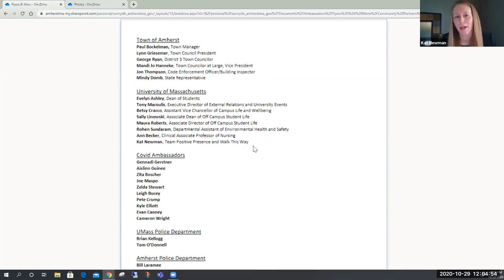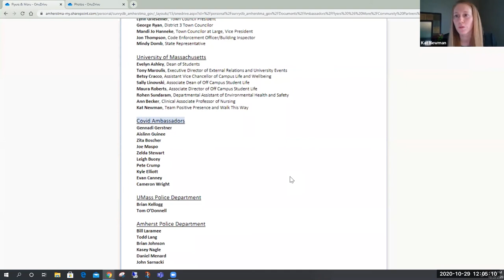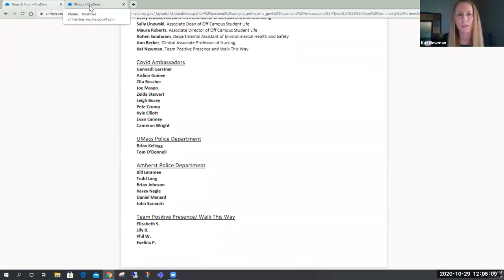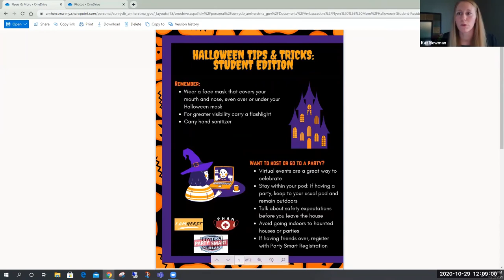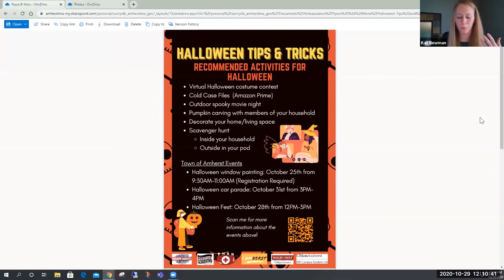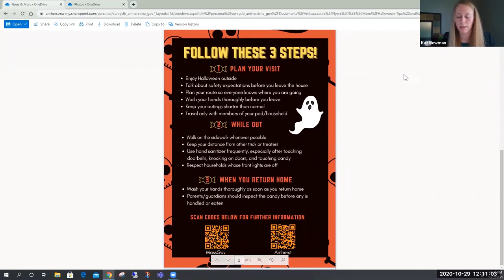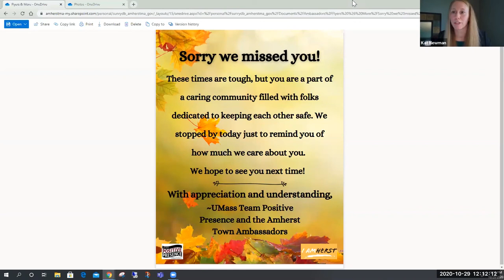Town of Amherst Community Chat: October 29, 2020 feat. Captain Gabe Ting and Kat Newman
On this week's chat, Amherst Town Manager Paul Bockelman and Communications Manager Brianna Sunryd were joined by Amherst Police Captain Gabe Ting and Ambassador Coordinator Kat Newman. We talked about Halloween safety and outreach during COVID-19.